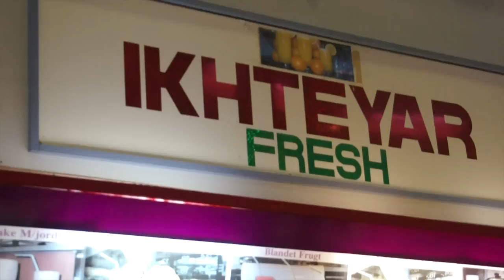Bazar Vest TV reklame uge1 2012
Bazar Vest TV reklame uge1 2012 på TVAarhus